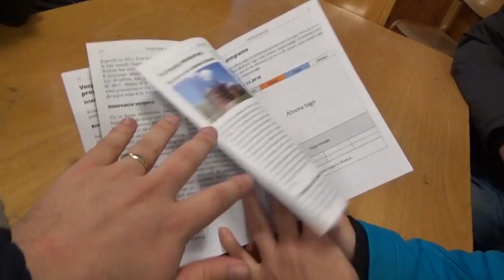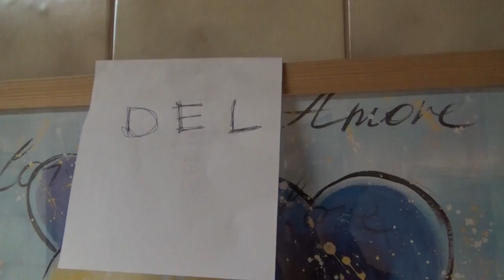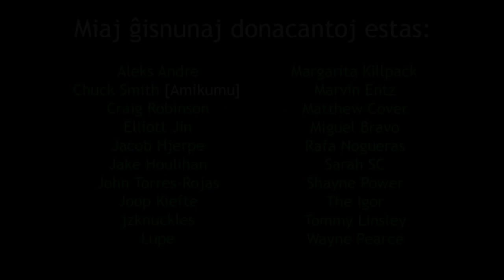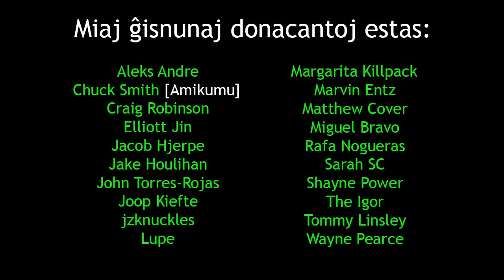JES Finally Opens! | JES finfine Malfermiĝas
en: In this film, Evildea travels to JES and makes new friends / causes chaos like usual.
eo: En ĉi tiu filmeto, Evildea vojaĝas al JES kaj amikiĝas kun novaj homoj / kaŭzas ĥaoson kiel kutime.